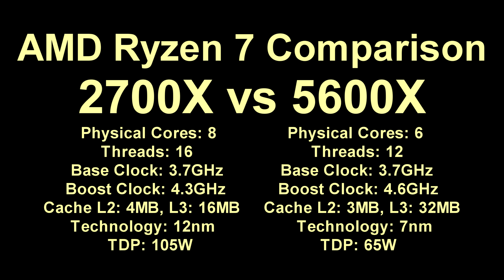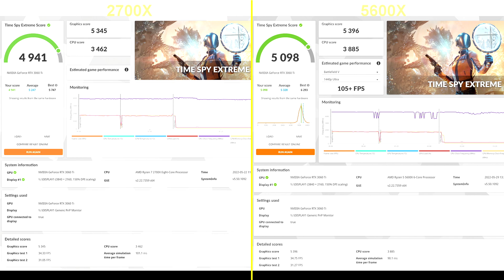AMD Ryzen 7 CPU Comparison: 2700X vs 5600X in SOTTR, AIDA64 and 3DMark | 4K 60fps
Used Hardware: GeForce RTX 3060 Ti, 32GB RAM, Windows 11. Game SOTR in 4K, Highest Details and DLSS Quality. AIDA64 CPU TEST: Queen and PhotoWorxx. 3DMark in Time Spy Extreme Test.